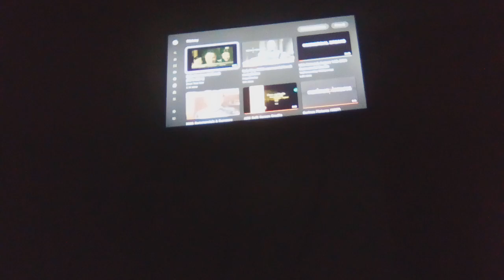Syfy Promo For Sanctuary During Elf (2003) (December 9, 2011)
Enioy The Video - NO COPYRIGHT INFRlNGEMENT INDENTED! Also Barney And Friends Is Not Found!